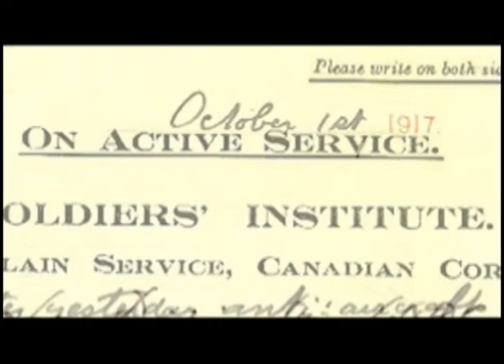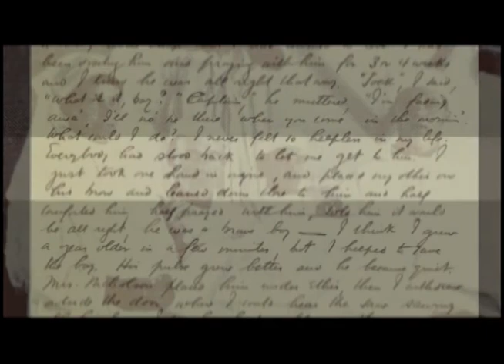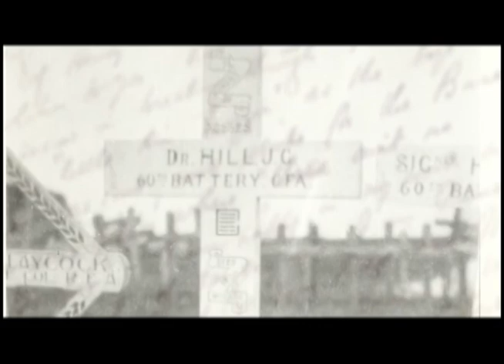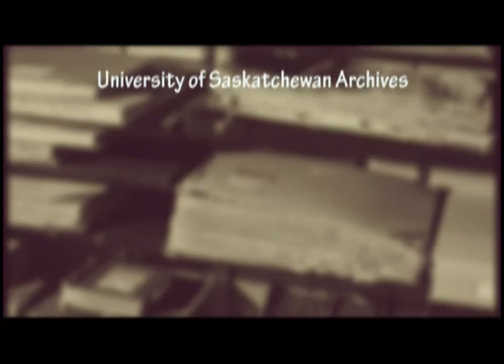Lives & Letters - Edmund Oliver, A Chaplain's War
First professor of history at the University of Saskatchewan, Oliver served as a chaplain during World War I and for the final two years of the war was at a hospital behind the front lines in France. Married just five years, he left behind his wife, Rita, and their two small sons, to whom he wrote almost daily. This highlights material from the collections of the University of Saskatchewan Archives and Special Collections and the Saskatchewan Archives Board.

We gratefully acknowledge support from: The National Archival Development Program (NADP) through the Canadian Council of Archives (CCA), Library and Archives Canada and the Department of Canadian Heritage, the Saskatchewan Lotteries Trust Fund for Sport, Culture and Recreation via SaskCulture, Inc. and technical supports from the University of Saskatchewan through their Educational Media Access and Production (EMAP)